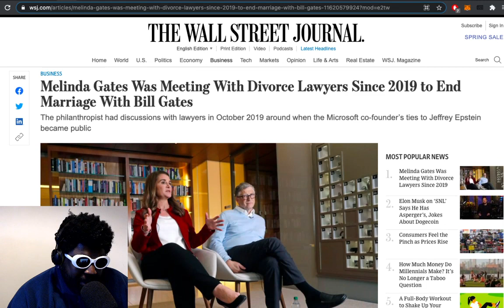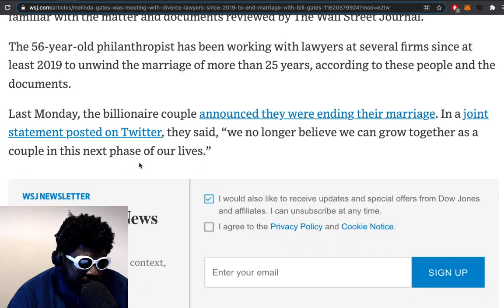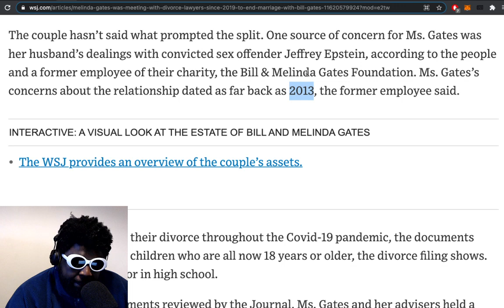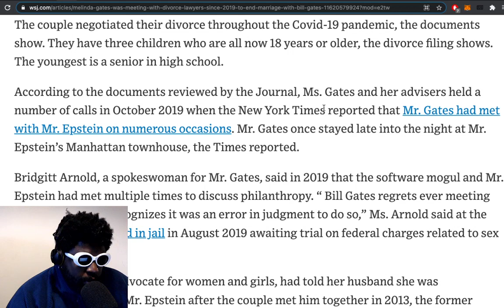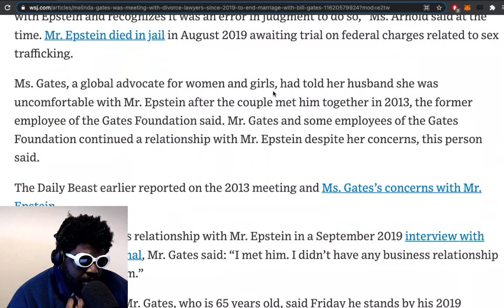Melinda Gates THROWS Bill Gates Under the Bus